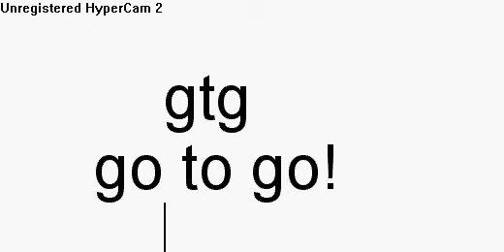Text abbrieviation 1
gtg